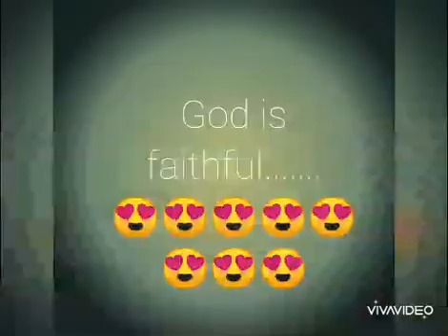Build your faith in God here.